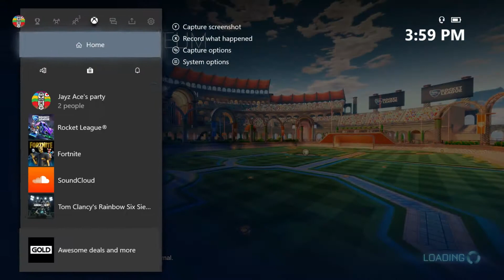Road To Grand Champion (2's Final Placements) | Rocket League